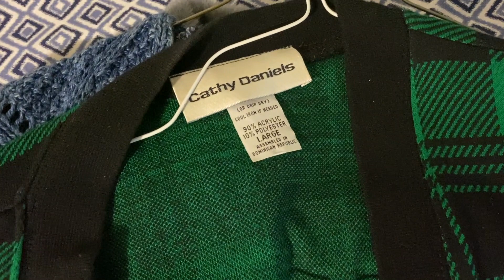Free Inventory & What Sold // Reseller Vlog Day 2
Day 2 of my Week In The Life series is up! Here's a look into some new free inventory I got.